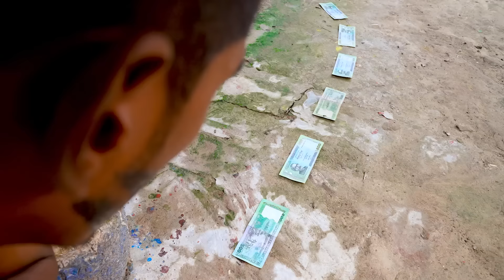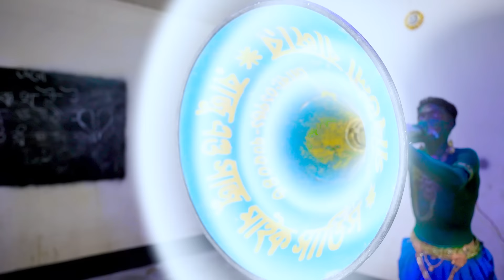New Entertainment Funny Video 😂 Comedy Video 2022 Episode 65 By Our Fun Tv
some time we make funny with public and our friends.

In This video are no any kind of risk. This video are totally acting no risk no Dangerous act no physical harm or death its ok for Viewers.